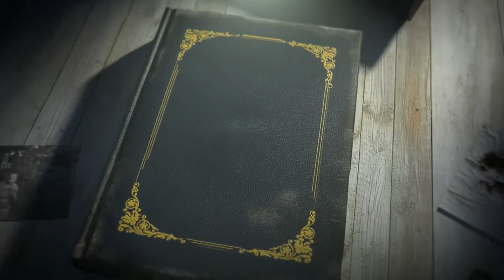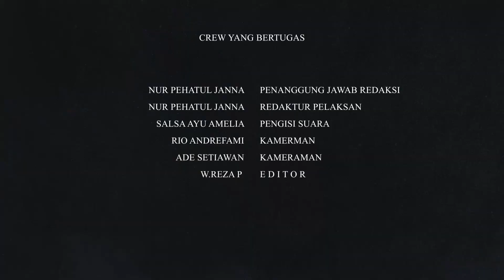Sekitar Kita : Badut jalanan